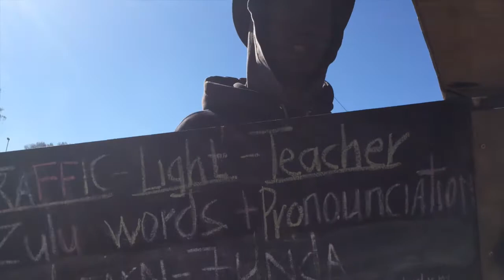The Traffic Light Teacher